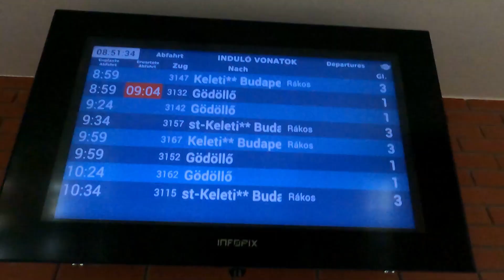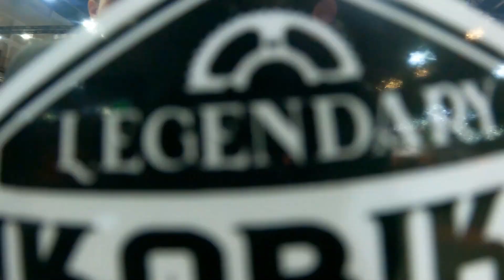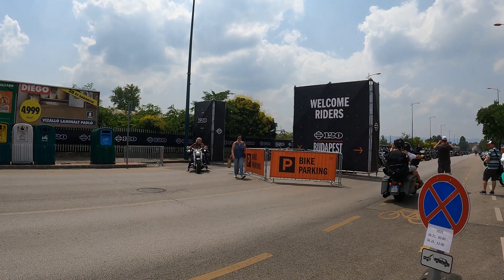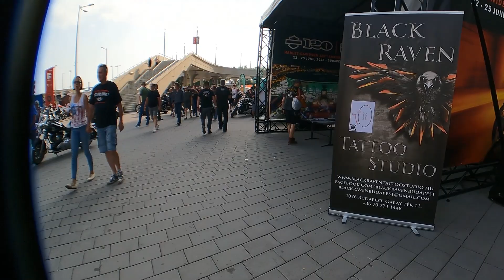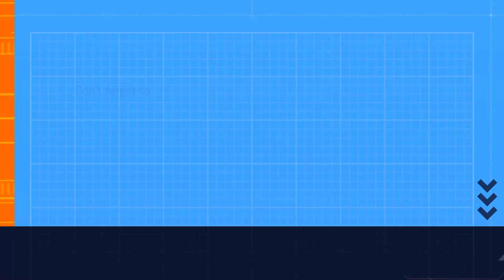Harley Davidson 120 Budapest 2023 1080p Made with Clipchamp